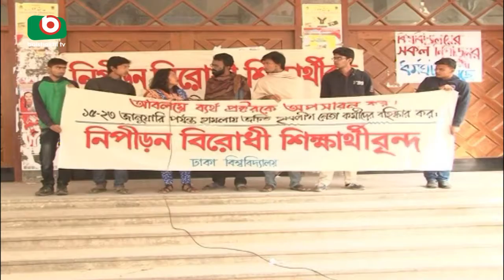Dhaka University Strike | Zeeco | 29Jan18